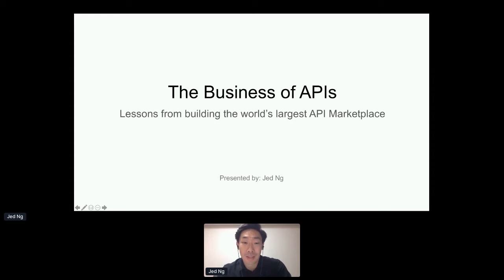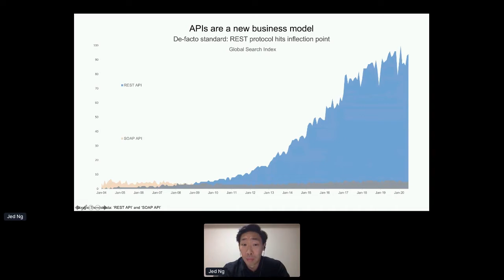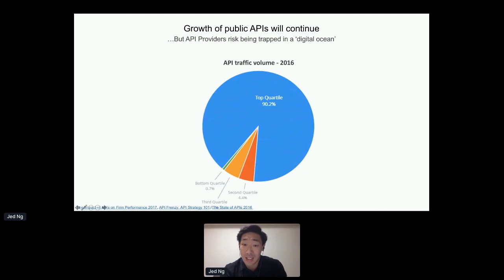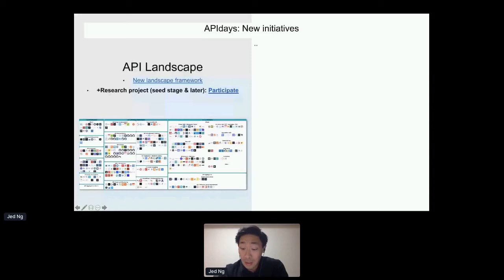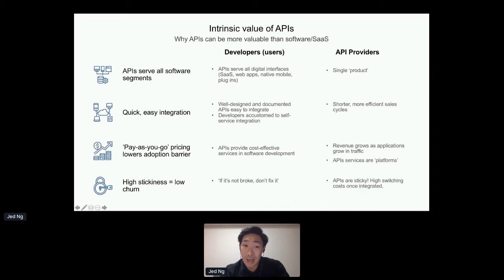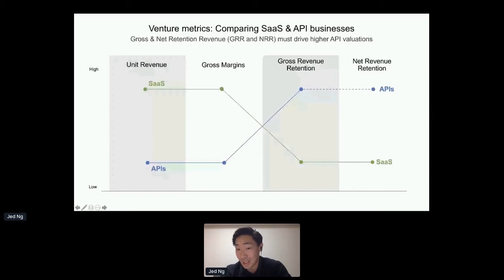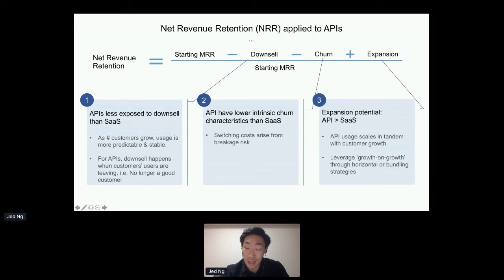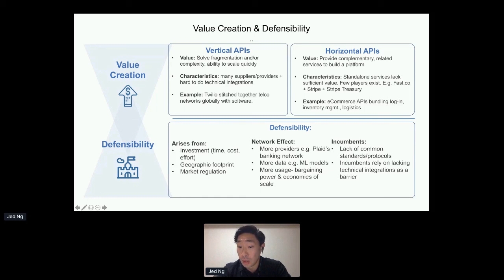Apidays LIVE Paris 2020 - The Business of APIs By Jed Ng, Tech & API Investor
The Business of APIs
Jed Ng, Tech & API Investor